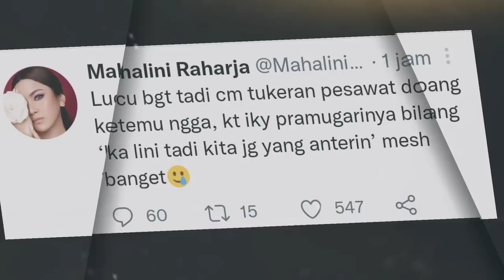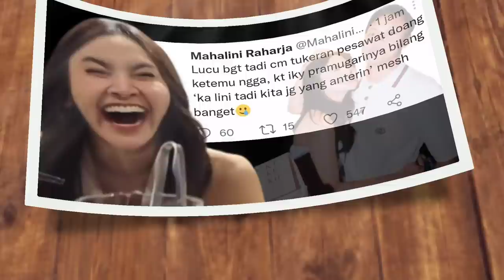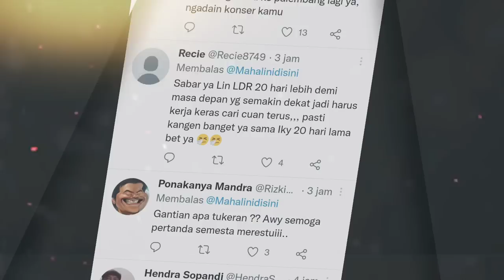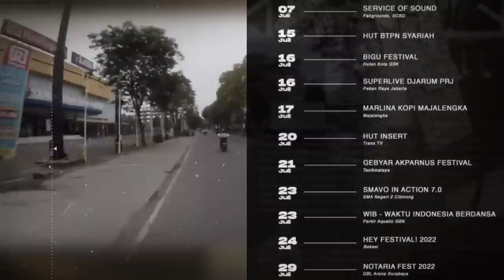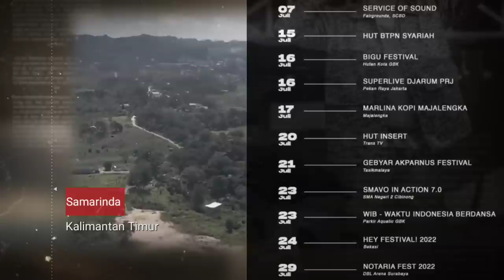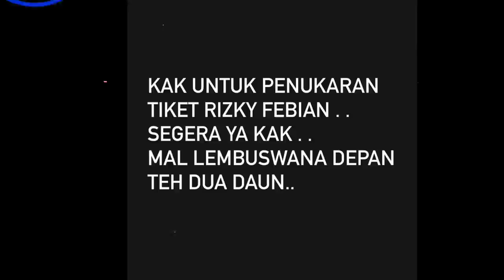Langka😲, Rizky Febian & Mahalini Berpapasan Dipesawat yang Sama. A'iky ke Samarinda, T'Lini ke Jogja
Momen yang cukup langka antara Rizky Febian dan Mahalini Raharja, bagiamana tidak. Kedua pasangan kekasih yang resmi berstatus pacaran pada 7 Februari 2022 lalu ini diketahui, Sabtu (2/7/2022) hari ini akan tampil di tempat atau provinsi yang berbeda, Mahalini ada pekerjaan private malam ini di wilayah Jogja, sementara Rizky Febian akan konser di Water Park Samarinda, pada malam sebentar.